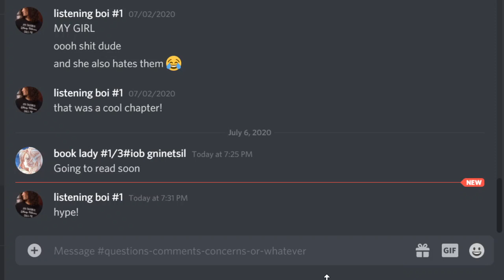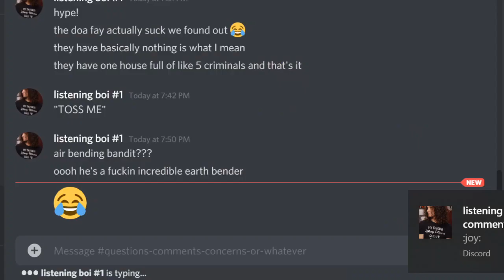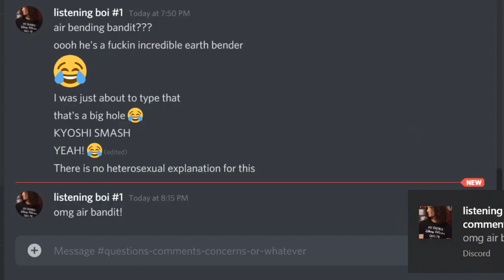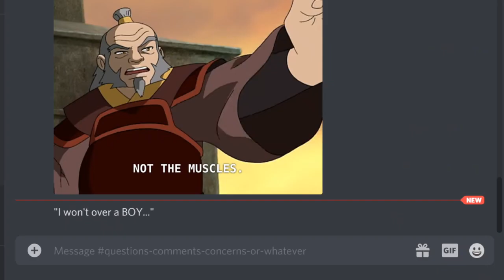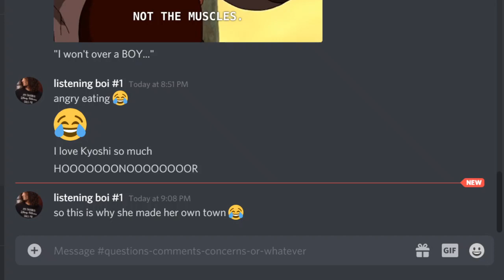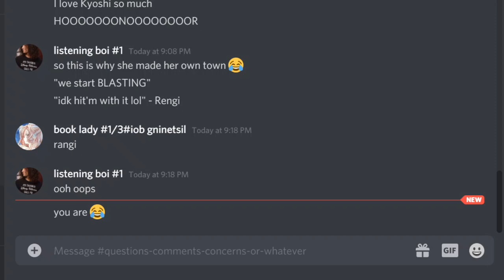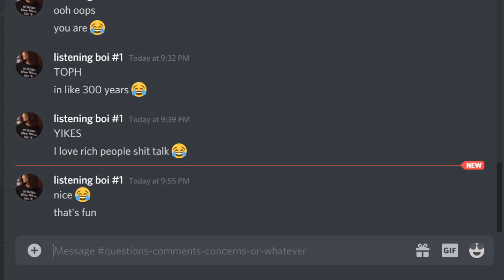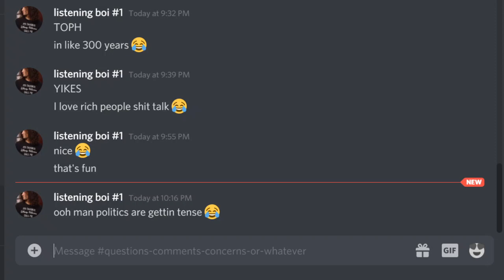The Rise of Kyoshi. Recording #6. Escape - Obligations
Reading time by Meece. The fifth book I will be reading is The Rise of Kyoshi by F. C. Yee and Avatar co-creator Michael Dante Dimartino. This is one for the Avatar the Last Airbender fans.. I bought this book probably 6 months ago and I haven’t had the time to read it…. As many ATLA fans know, Avatar has recently been put on Netflix and you bet your butt I rewatched it and am currently watching The Legend of Korra! I really enjoy LoK and I don’t understand why it gets so much hate, I mean yeah it will never be ATLA but it is something new! I love new! I really got inspired to read this book after rewatching ATLA and so far I am really enjoying it. Anyone who has seen ATLA knows that Kyoshi was a badass avatar and now we get to find out why ! I am so excited and hopefully you are too! I hope you enjoy it !

Just a heads up for people that have just discovered me, this is not your regular normal audio book recording. Here I make tons of mistakes, I get lost or lose focus. On top of that I have a discord server where I read and do the recordings so my "Listening Bois' are commenting on what I read and I reply to them, so that might make it less appealing to the YouTube audience who just want to hear the story. Constructive criticism is always welcome, but keep your rude comments to yourself.

Just another heads up. This is the first book I will be reading for the first time. The other books that i have read and recorded were books that i have read before in the past. This will be my first time reading this book and recording it during my first time reading it. I will more than likely reread lots of parts because i want to be able to process the information (and be able to fangirl when need be) and I apologize for that. The other books I knew what was going to happen, this book is entirely new to me. I will be just as excited and anxious as you guys (my listening bois and girls and peeps), please bear with me :) Thank you!

PSA: I am using OBS and it is mainly to help you, the YouTube audience, for whenever I am responding to discord comments. I hope that it’s helpful.

Art Credit for Thumbnail (I just use it for my thumbnail, it was not commissioned) : Gawki